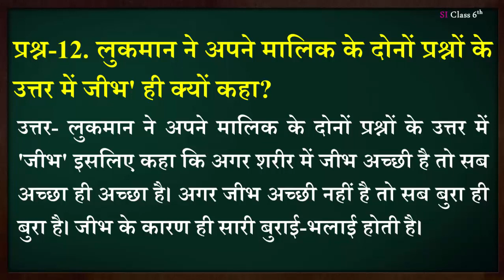लुकमान ने अपने मालिक के दोनो प्रश्नो के उत्तर मे जीभ ही क्यों कहा | class 6 question for exam